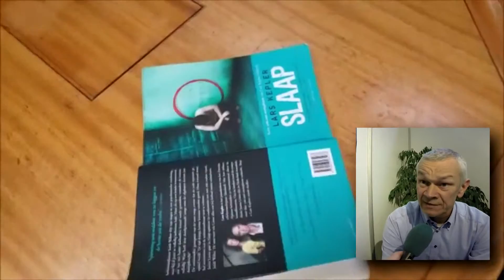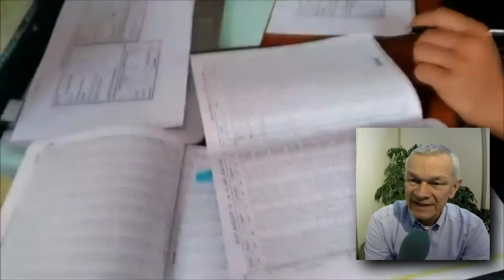Sailing Le Grand Bleu interview Erik